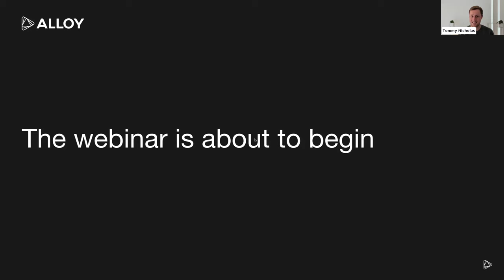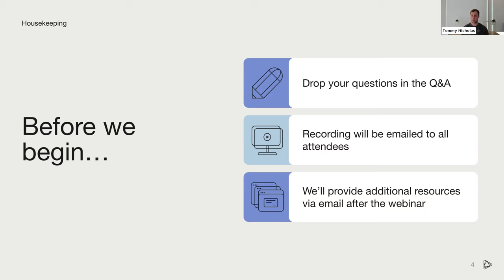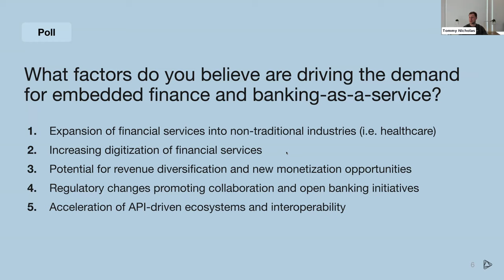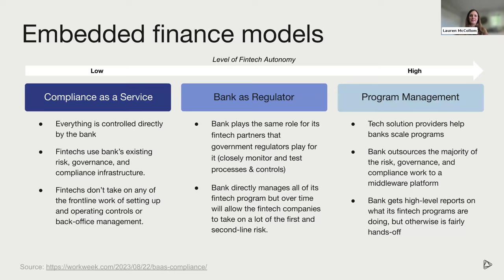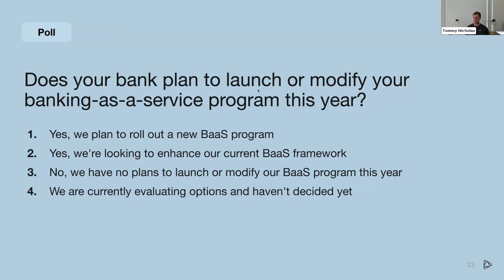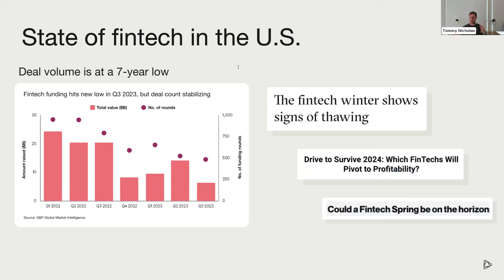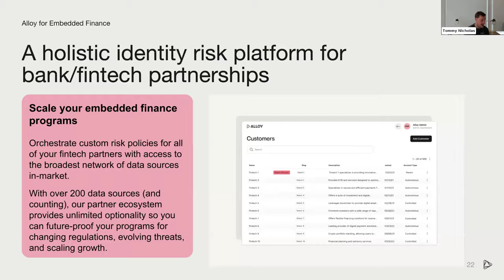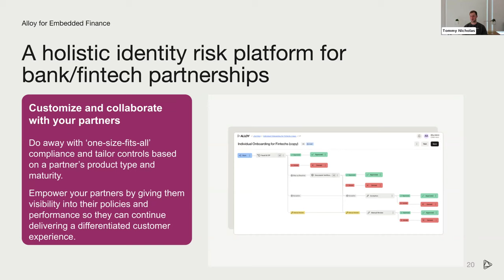The Future is Embedded: Adapting to the New Age of Banking as a Service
Recorded 3/13/2024
Expert panel featuring Tommy Nicholas, Co-Founder & CEO of Alloy; Lauren McCollom, Director of BaaS at Grasshopper Bank; and Mark Vermeersch, Chief Platform Officer at Treasury Prime discussed the current BaaS landscape and chart the exciting trajectory of sponsor banking.